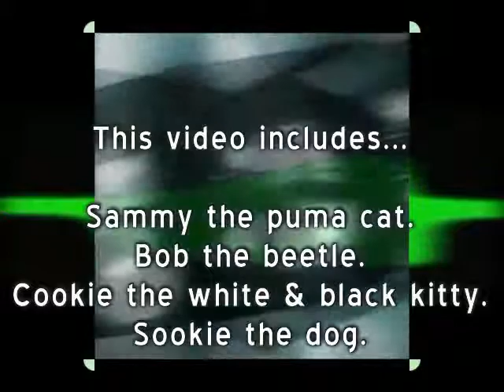The big prehistoric bug and sammy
Who wins in THIS thunderdome!